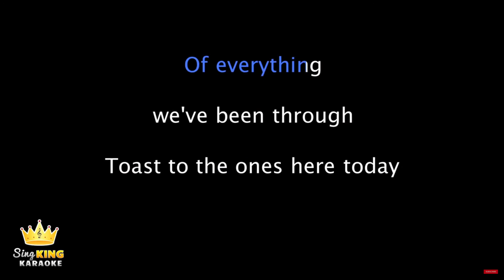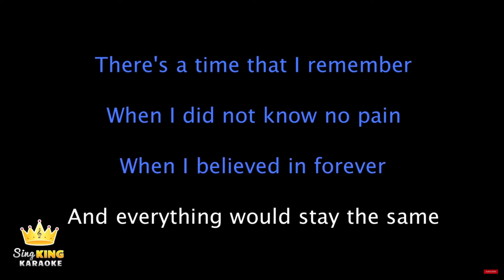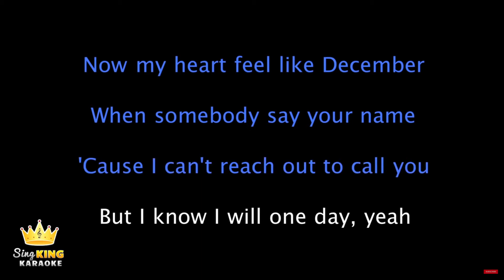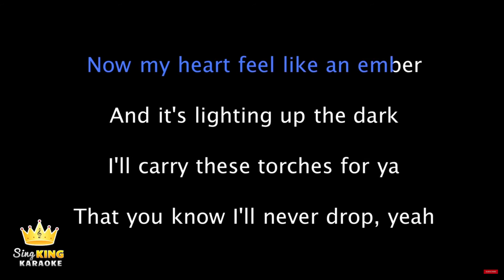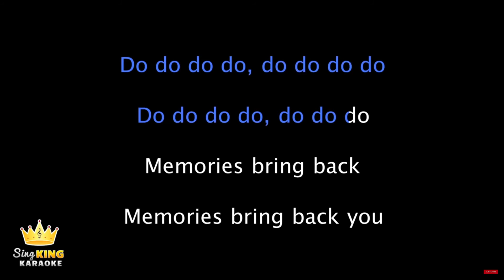sing king kareoke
ooooooooooooooooooooooooooooooooooooooop